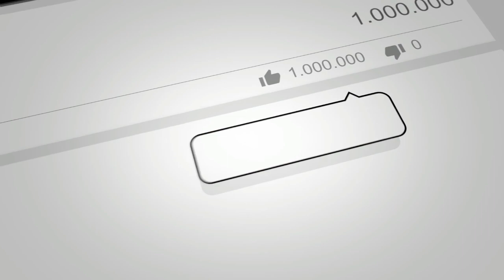COMPLETE SUN ECLIPSE AT KERALA | સંંપૂર્ણ સૂર્યગ્રહણ - કેરળનાં દરિયા કિનારે । તા. ૨૬ - ૧૨ - ૨૦૧૯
ISRO
PRL